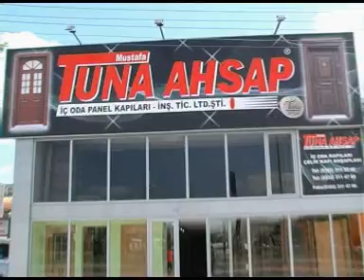Tuna Ahşap Advertising Movie English vers 2009